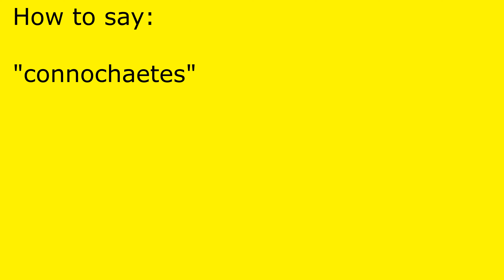How to pronounce connochaetes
connochaetes pronunciation.